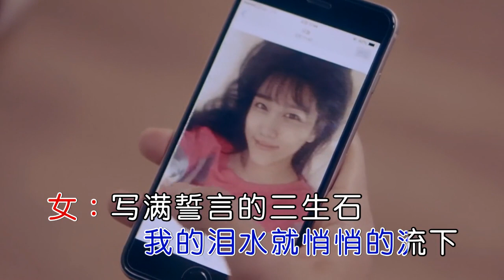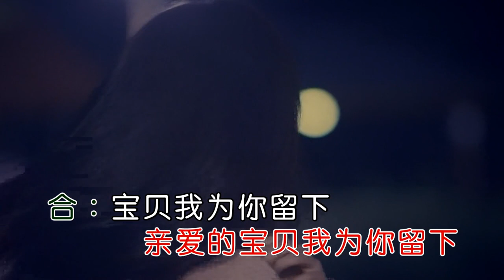王爱华 刘习军 写满誓言的三生石